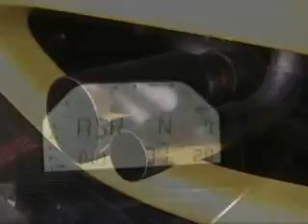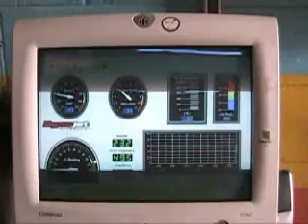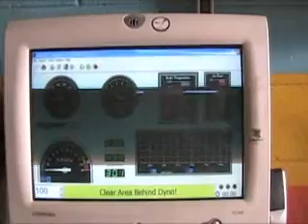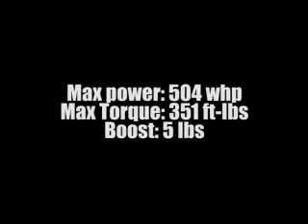Ferrari 360 TT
Ferrari 360TT built by Classic Coach Ferrari